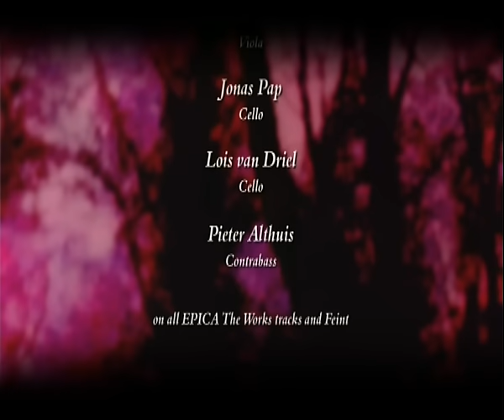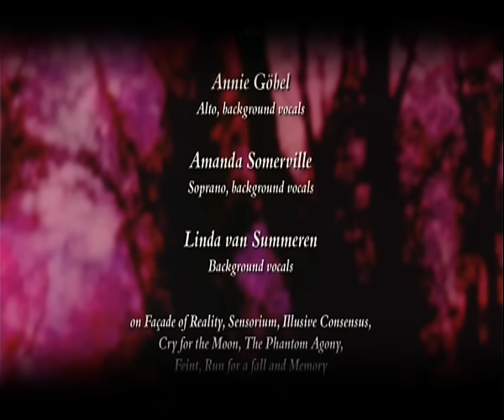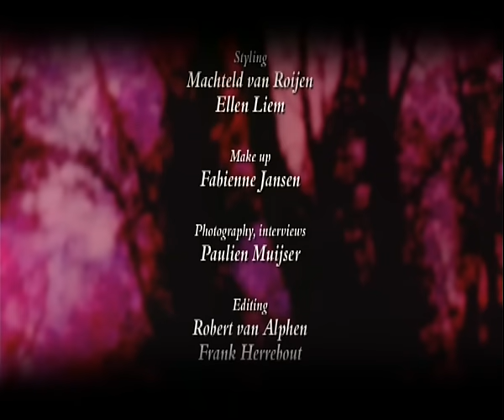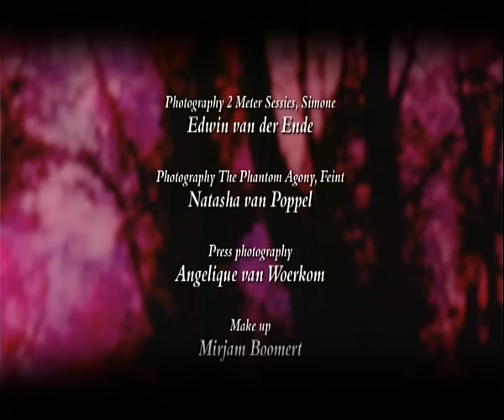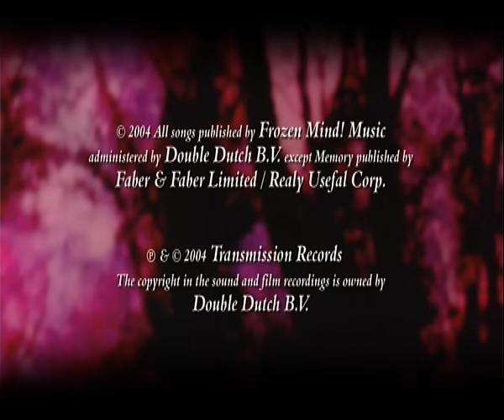Epica - We will take you with us